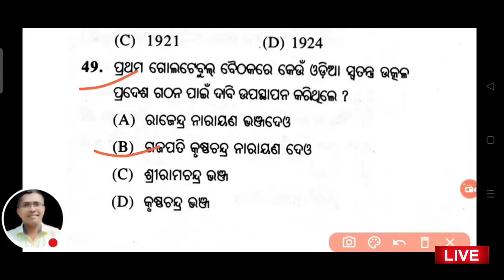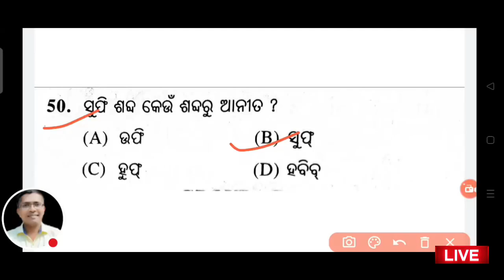50 mcq history board question, history board question, +2 2nd yr history